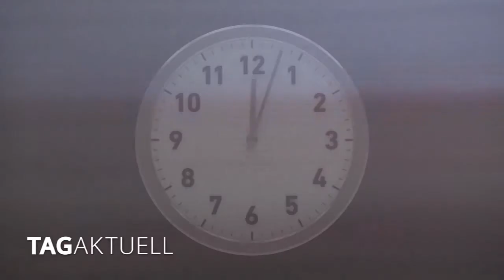BACKEN MIT Griti - Quark-Sahne-Torte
Grit Jahnsmüllers Fan-Gemeinde muss nicht länger warten.

Auch diese Woche senden wir wieder eine Folge von BACKEN MIT GRITI.

Heute gibt es etwas, dass fast allen schmeckt und dafür braucht man nicht mal einen Backofen.